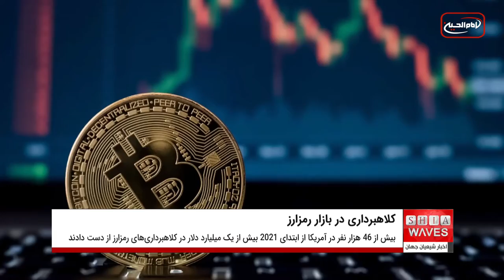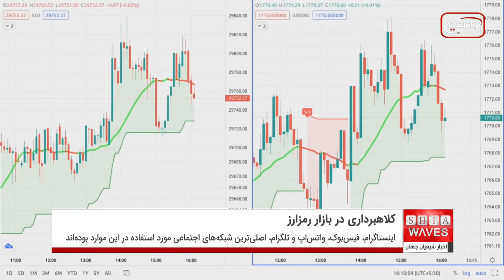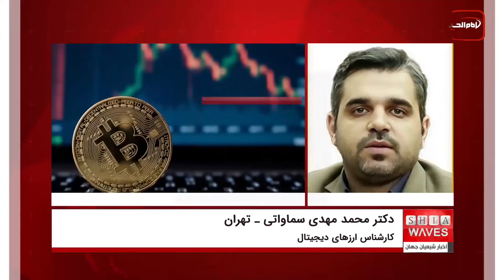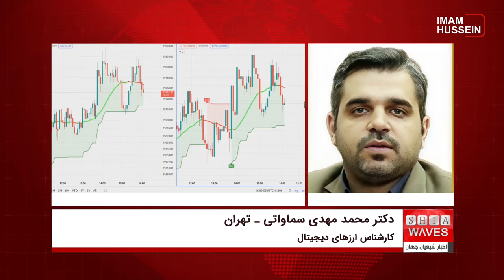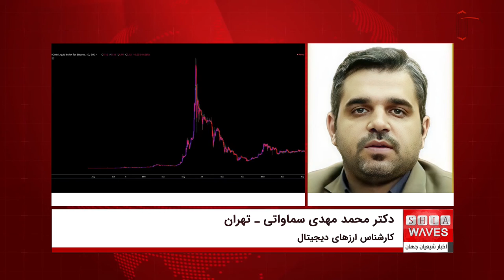ضرر یک میلیارد دلاری قربانیان کلاهبرداری رمزارز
تب رمزارزها سال میلادی گذشته پس از این که بیت کوین در نوامبر به رکورد ۶۹ هزار دلار صعود کرد، به اوج خود رسید.
اخبار رسیده از ایالات متحده آمریکا حاکی از آن است که بیش از ۴۶ هزار نفر در این کشور از ابتدای سال ۲۰۲۱ بیش از یک میلیارد دلار در کلاهبرداری‌های رمزارز از دست دادند.
کمیسیون تجارت فدرال آمریکا (FTC) در گزارشی اعلام کرد حدود نیمی از افرادی که از دست دادن ارزهای دیجیتالی را در نتیجه یک کلاهبرداری گزارش کردند، اظهار کردند: این کلاهبرداری با یک تبلیغ ، پست یا پیامی در یک پلتفرم شبکه اجتماعی آغاز شد.
تقریبا از هر ۱۰ دلاری که به دلیل کلاهبرداری از طریق شبکه اجتماعی از دست رفته است، چهار دلار در رمزارز بوده که بیش از سایر روش‌های پرداخت بوده است و اینستاگرام، فیس بوک، واتس‌اپ و تلگرام، اصلی‌ترین شبکه‌های اجتماعی مورد استفاده در این موارد بوده‌اند.
بر اساس گزارش رویترز ، میانگین ضرری که هر فرد گزارش کرده ، ۲۶۰۰ دلار بوده و بیت کوین و تتر و اتر اصلی‌ترین رمزارزهایی بوده‌اند که افراد برای پرداخت به کلاهبرداران استفاده کرده‌اند.